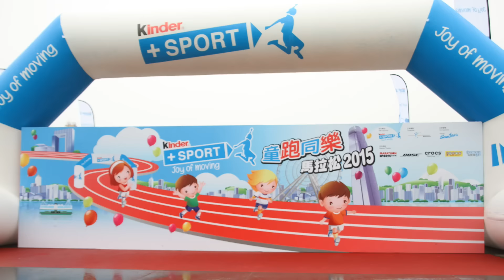PLKCTSLPS Nick 2016-1-3 Kinder + Sport 童跑同樂馬拉松2015(天馬公園)